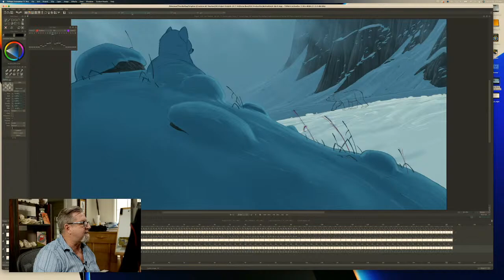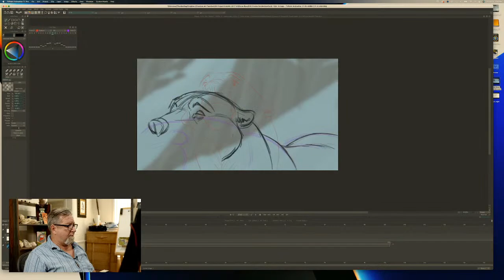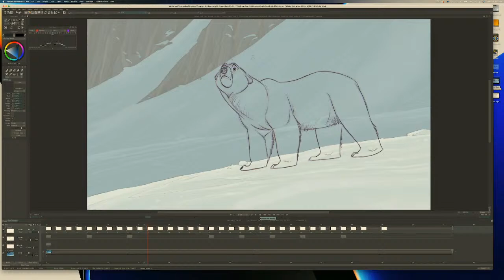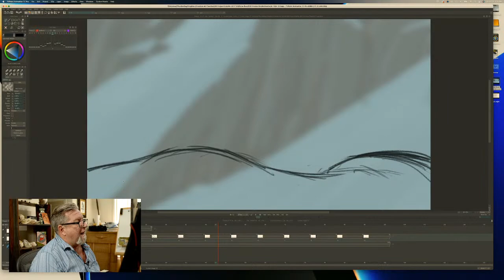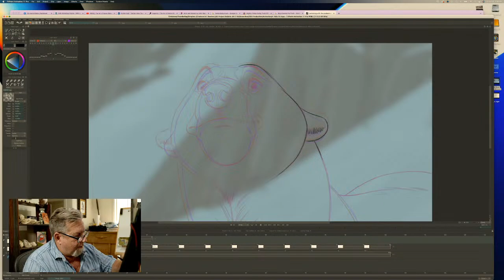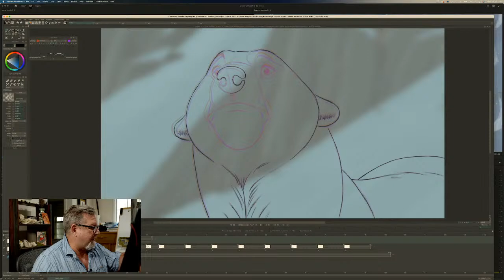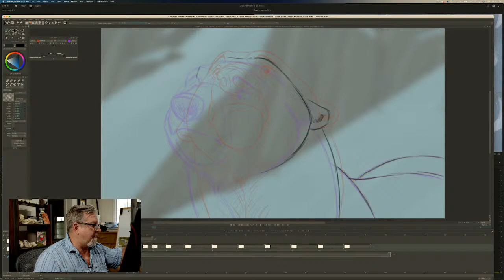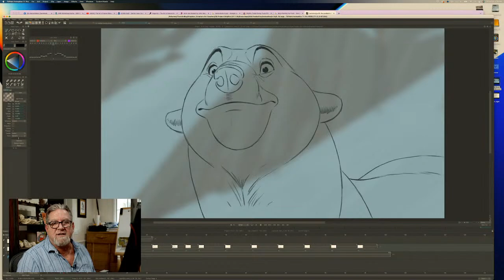Animating In Real Time - Snow Bear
Watch as Aaron draws live & answers your questions.